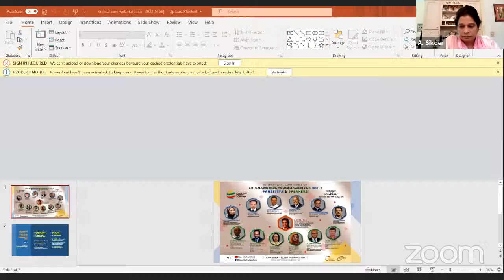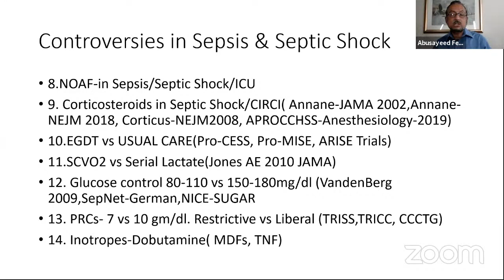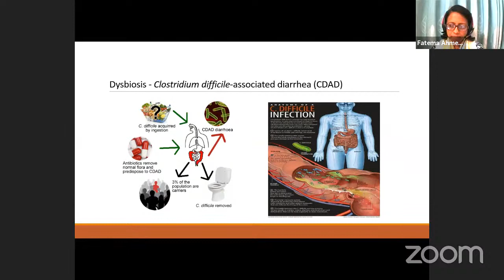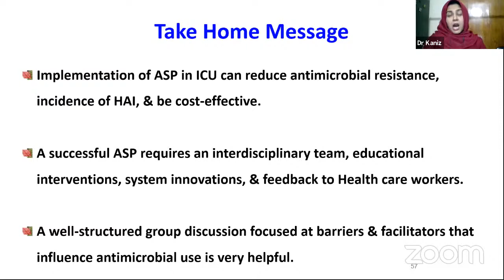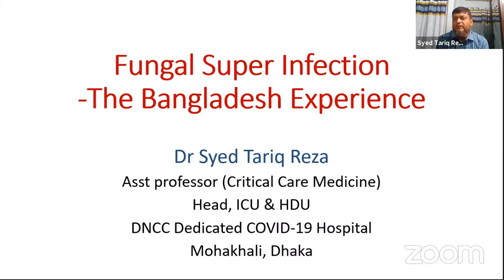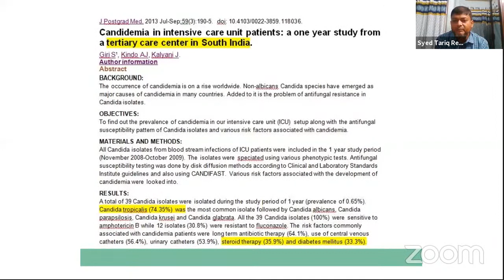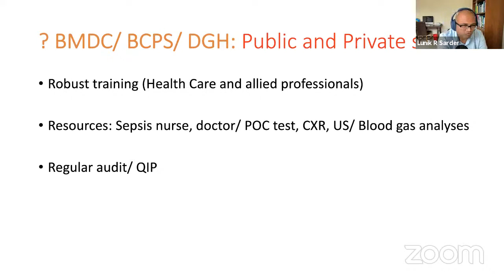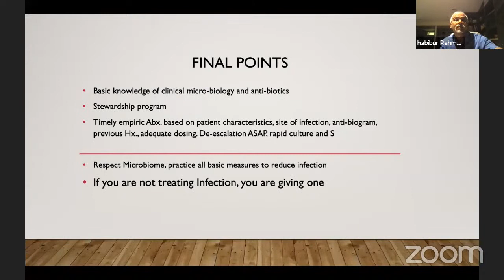INTERNATIONAL CONFERENCE ON CRITICAL CARE MEDICINE CHALLENGES IN 2021: PART-2